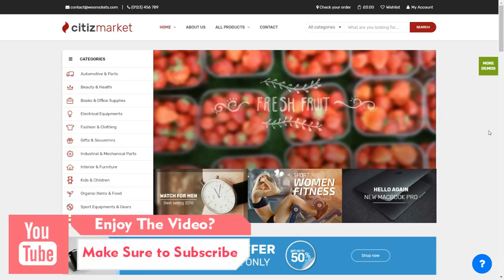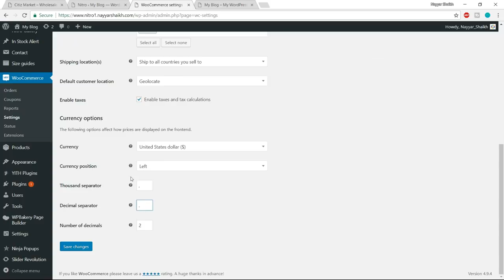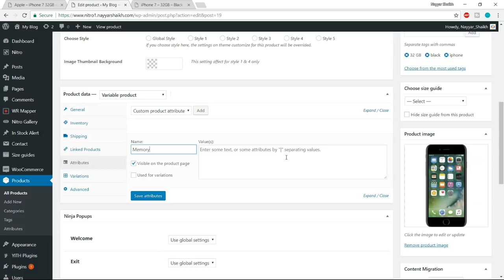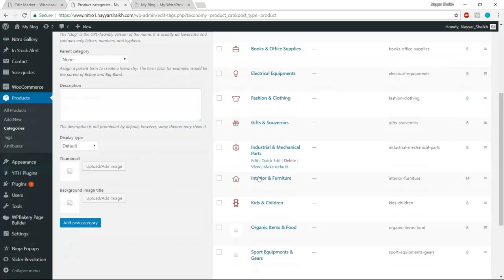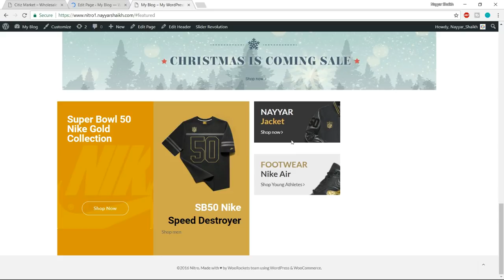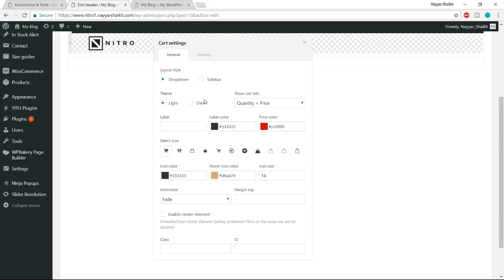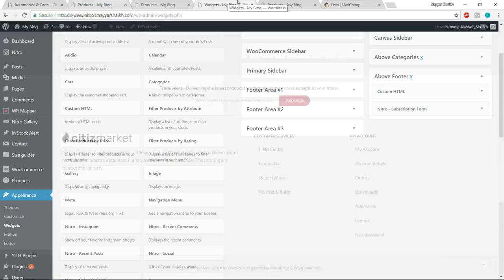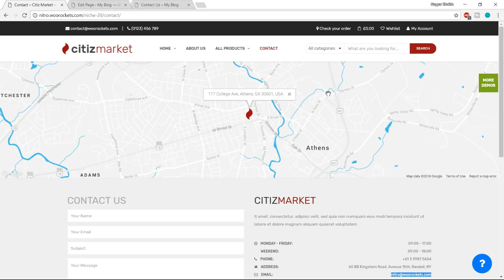How to Create an eCommerce Website with WordPress Online Store - WooCommerce Webshop - 2018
How to Create an eCommerce Website with WordPress Online Store - WooCommerce Webshop - 2018 Tutorial Like Amazon and Flipkart
★ Important Links ★

☐ Liked?

In this Video You Will Learn
1. How to Make an eCommerce Website
2. How to Make an eCommerce Website Using WordPress
3. WordPress eCommerce Website Tutorial

00:00:00 Introduction & Demo Website
00:09:34 What is the Fastest Hosting?
00:21:46 Installing WordPress
00:24:05 Installing Nitro Theme
00:28:37 Installing Plugins
00:30:38 WooCommerce Quick Setup
00:34:44 WooCommerce General Settings
00:36:48 WooCommerce Products Settings
00:38:28 WooCommerce Inventory Setup
00:39:50 WooCommerce Tax Settings & GST
00:44:51 WooCommerce Shipping Setting with Differnt Shipping Classes
00:49:13 WooCommerce Checkout Setting with PayPal
00:53:16 WooCommerce Account Options
00:53:55 WooCommerce Email Management
00:55:06 WooCommerce Coupons
00:59:23 Creating Simple Product
01:07:45 Creating Sale Product
01:09:28 Creating Variable Product
01:15:52 Creating Affiliate/external Product
01:19:35 Share for Discount Setup
01:25:02 Creating Sliders Using Slider Revolution 5
01:37:23 Important WordPress Settings
01:40:17 Creating Categories & importing Products
01:43:30 Category Thumbnails
01:47:60 Building Home Page
02:38:11 Making Custom Header
02:39:09 Menu and Mega Menu Setup
02:53:10 Designing Header
03:07:41 Designing Shop Page
03:11:07 Setting Up Widgets
03:14:19 Product Filter - Colour Filter, Filter by Price etc.
03:25:21 Free Email Marketing with MailChimp
02:32:08 Footer Setip
03:39:25 About Us Page
03:54:13 Contact Us Page